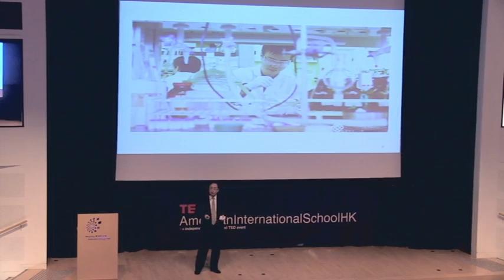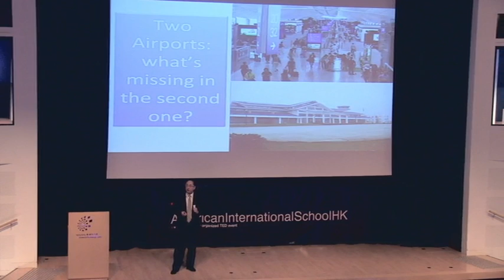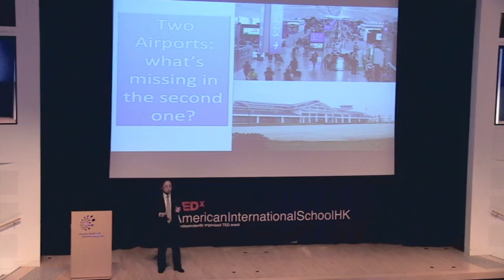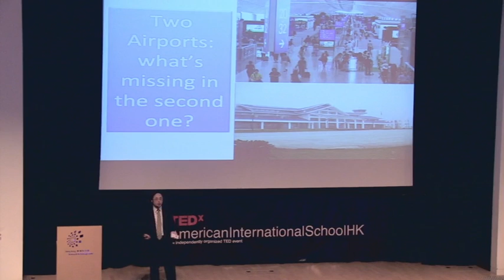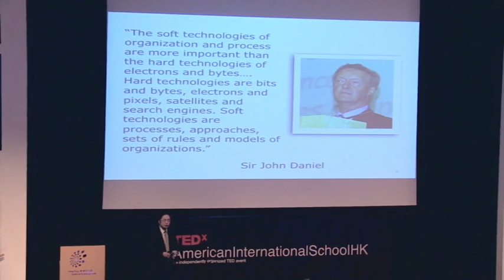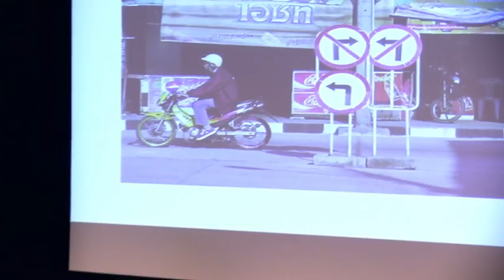The secret of soft tech: Nicholas Yang at TEDxAmericanInternationalSchoolHK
Today's world seems to be fuller with cool new software, hardware, gadgets and gizmos. Checking it all out is great fun, but are we in danger of missing something important? The truth is that the unique element which guides the human race to a truly amazing future is nothing to do with machines. It's something called Soft Tech. Find out from Nicholas Yang, one of Hong Kong's leading futuristic thinkers today!

About the Speaker:
Nicholas Yang received his Bachelor of Science degree in Electrical Engineering and Applied Mathematics from California Institute of Technology in 1977, followed by a MSc degree in Electrical Engineering and MBA degree from Stanford University in 1978 and 1982 respectively. He started his career as a senior design engineer in 1978 at Intel Corporation, and subsequently, as a strategic management consultant for Bain & Company. In 1983, he left the USA and came to Hong Kong to be the Deputy Group Managing Director of Shell Electric Mfg. (Holdings) Ltd., managing infrastructural and technology ventures. Then, he joined JDS Uniphase Corporation in 1999 as Vice President of Strategic Planning. In 2002, Nicholas became senior director of several well-known venture capital investment firms. He was then appointed CEO of Hong Kong Cyberport in 2003. In 2010, he joined Hong Kong Polytechnic University as Executive Vice President with more than thirty years of solid experience and a winning track record. He served as member of the ICT Services Advisory Committee, Hong Kong Trade Development Council during 2004-10. He has been the Vice Chairman of Monte Jade Science and Technology Association of Hong Kong since 2006, and Councillor of Hong Kong Intellectual Property Society since 2008. He has also served as advisor to many industry associations, and committee member of numerous government departments and universities.